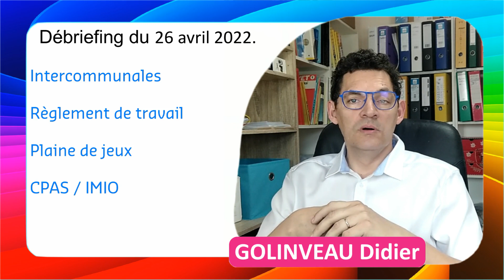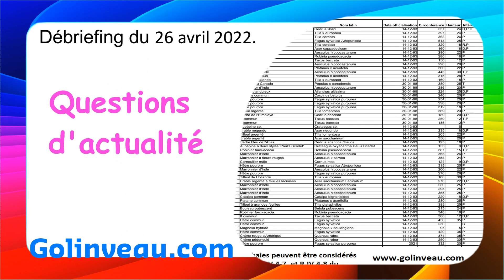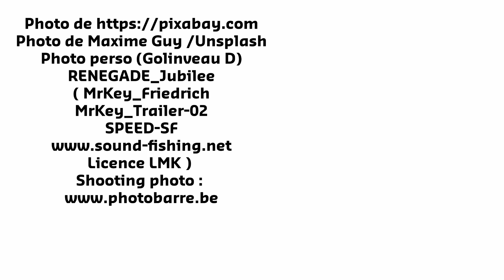Conseil Communal de Colfontaine du 26 avril 2022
Cpas, Imio, plaine de jeux, Arbres remarquables, rats, feux d'artifice, .